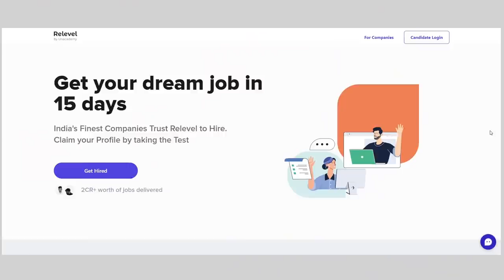Privatisation Debate - Is the Govt Selling Everything? | An Open Letter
Everyone seems to be concerned with privatization in India. In this video, I have talked about the history of India's economic direction, how socialism has ruled economics for so long and how the direction has been changing in past few years.

If you like the video, share it with others.

Buying anything from Amazon?

Edited by: Kunal
Research: Aman Kumar Das

Timestamps: Just watch the whole thing.

Privatization
Privatization in India
Left-wing politics
Right-wing politics
Economics in India